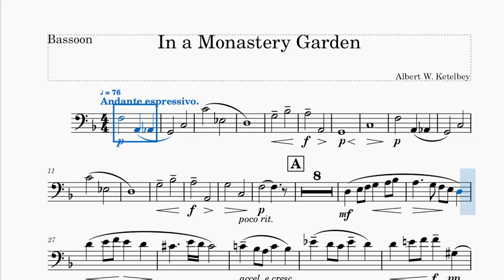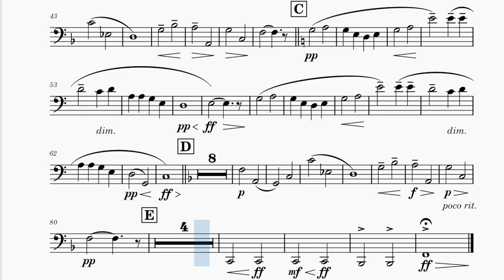In a Monastery Garden Bassoon